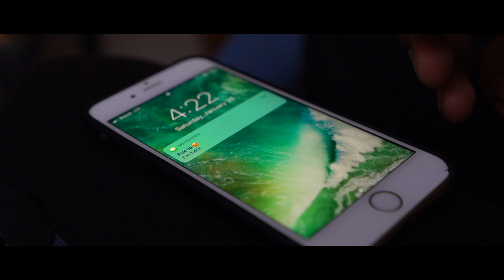JUSTaimHIGH - "Run It Up" (Official Video)